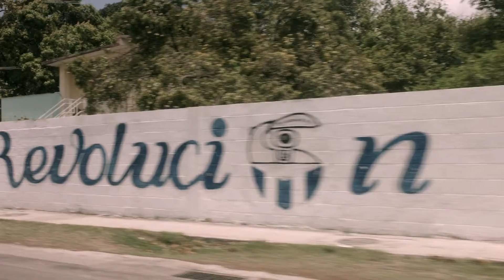Pessoas | Trailer | Official Selection GIFF 2022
GIFF Featured

Pessoas
Duration: 1 hour 13 minutes 7 seconds

Writer, Director & Producer: Arturo Dueñas Herrero
Sound: Miguel Sánchez González
Country: Spain

Arturo travels to Santiago de Cuba just after the death of Fidel Castro to find an unknown woman whom he photographed in the parade on May 1 10 years ago. He is accompanied by his daughter Greta, from whom he has been estranged for some time.

Director Biography
Arturo Dueñas (Esguevillas de Esgueva, Valladolid, Spain, 1962). Bachelor of Arts, Qualified in Cinematography and Filmmaking Course at the New York Film Academy. Full member of the Academy of Arts and Cinematographic Sciences of Spain. Actor, director, producer, editor and scriptwriter in several short films, he has produced and directed the feature films Amateurs (Aficionados, 2011), selected and awarded in over 30 international festivals, Corsairs (Corsarios, 2015), Mission: Sahara (Misión: Sáhara, 2016), Built lands (Tierras construidas, 2019) and Pessoas (Pessoas, 2020).

Screening/ Awards
Goya Awards
San Sebastian Film Festival